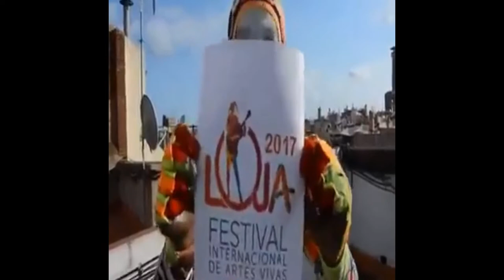KARCOCHA MIMO FENÓMENO MUNDIAL, Dyná...✍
❤️.ჱܓ❤️.❤️..Dyná...✍
╚ .♥..•¨¯`•`♥ ✿•`♥,♥ ✿•`.Olá a todos mais um clip do Karcocha-divirta-se